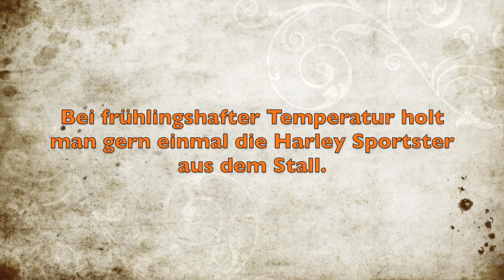Harley-Sportster Eine Runde im Ries bei Frühlingstemperatur am 27.12.15